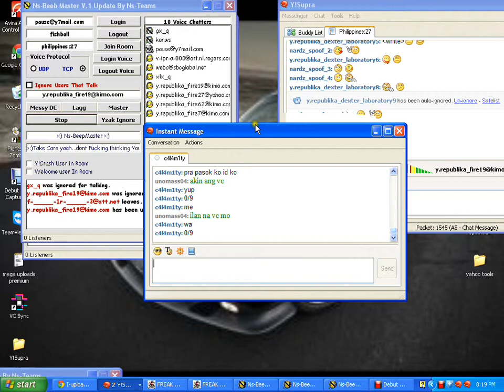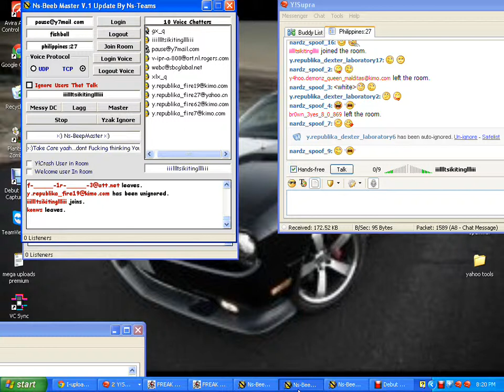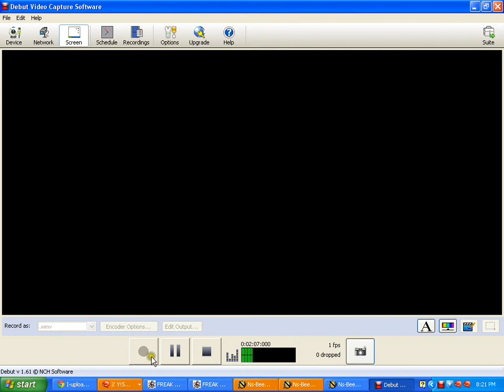unomass y republika yahoo demonz room